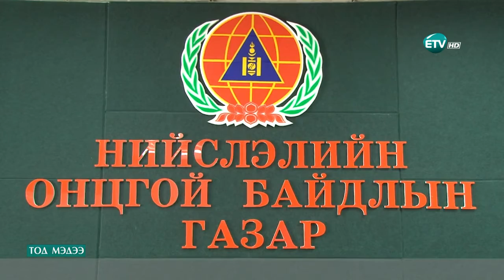Баярын өдрүүдэд 7300 орчим гэмт хэрэг зөрчил бүртгэгджээ